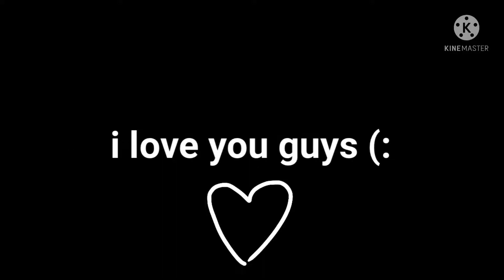Thank you guys.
I’m just so surprised how I actually reached this far.